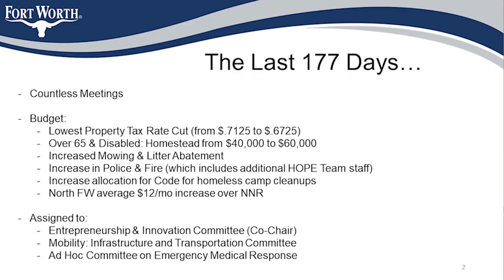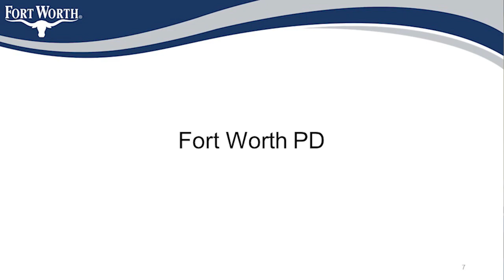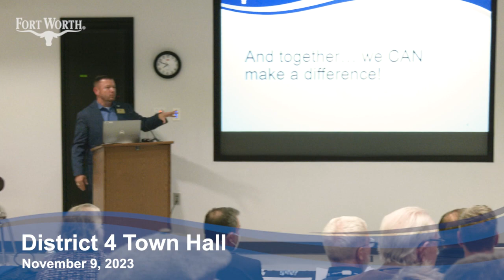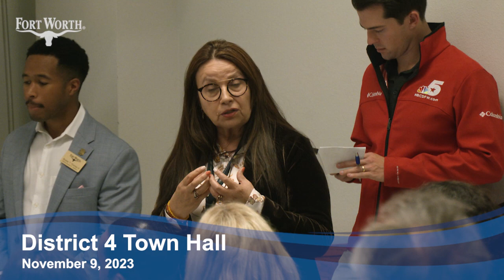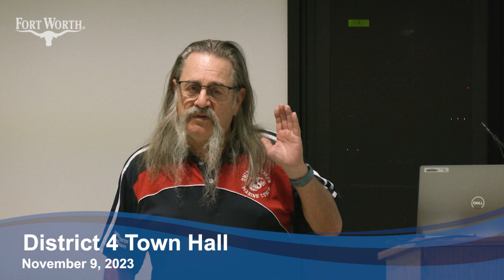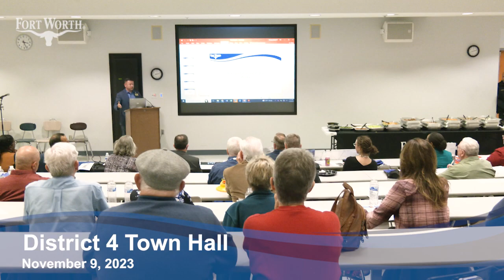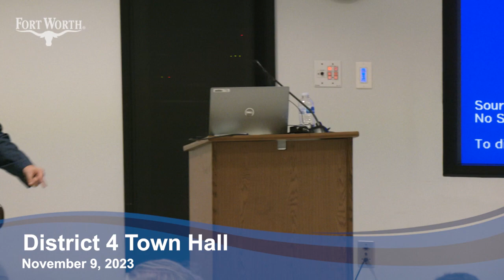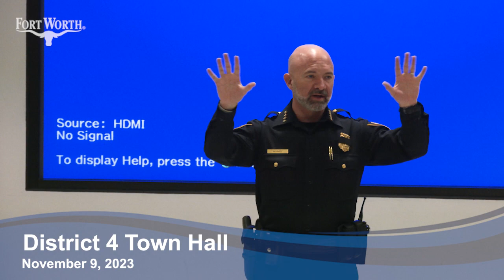District 4 Town Hall of November 9, 2023